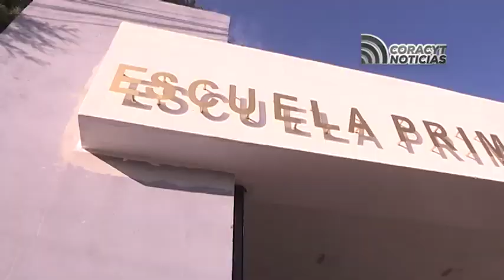Regresan alumnos a las aulas después de periodo vacacional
Muchos estudiantes se mostraron contentos, por regresar a la escuela y poder reunirse con sus amigos.